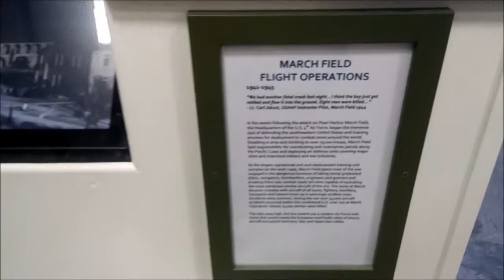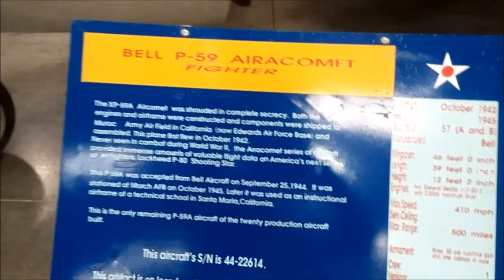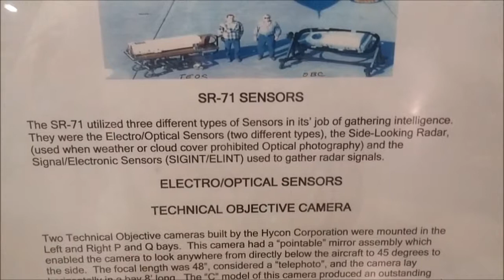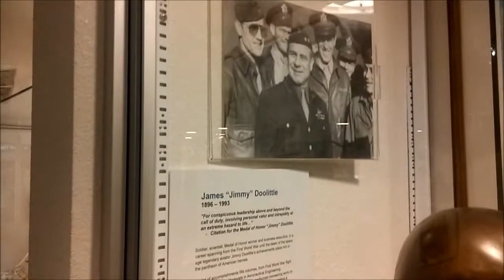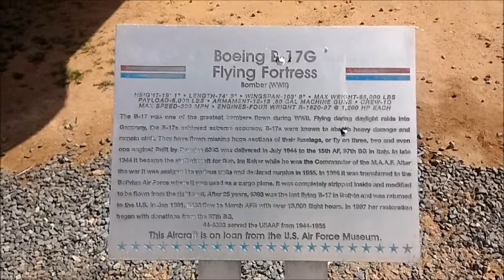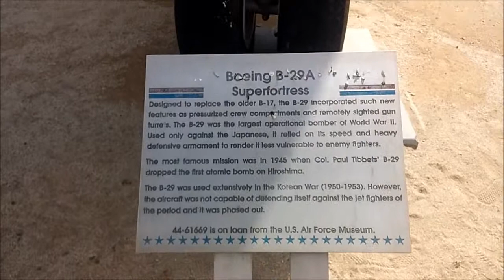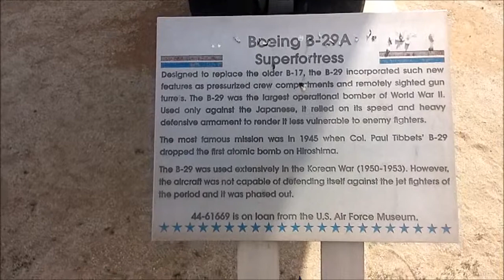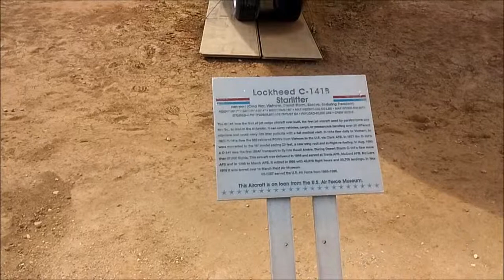320-Go to March Air Field Museum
They have one of the few SR 71 displays. Must visit if in the area. Attempted to bring life back to the static displays through special sound effects. Hope you enjoy!